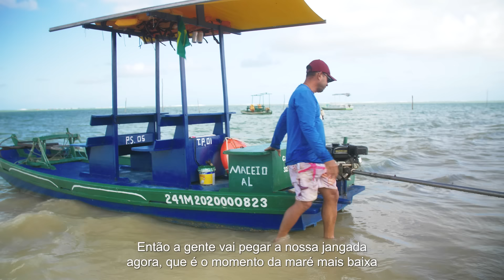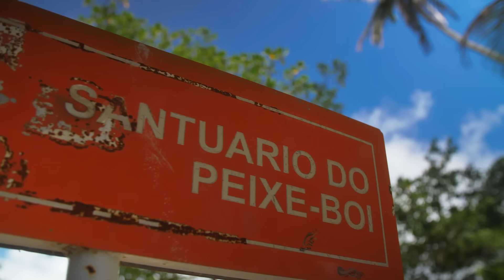Hidaka Explorer | Temporada 2022 | São Miguel dos Milagres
Dessa vez, a família Hidaka visitou um dos paraísos alagoanos: São Miguel dos Milagres. Pousadas charmosas, praias maravilhosas e piscinas naturais marcam o local que vem conquistando cada vez mais fãs pelo Brasil e pelo mundo. Depois de conferir o vídeo incrível, chegou a sua vez de conhecer esse destino.

Curta, comente e compartilhe os nossos vídeos.